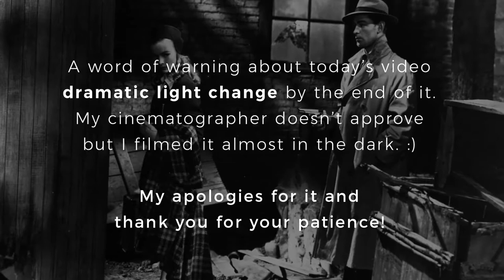Noirvember Film Noir Challenge | This Gun for Hire by Frank Tuttle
Hello everyone! On day 5 of this Noirvember movie challenge we discussing a movie that had a great impact on me when I first watched it. I am talking about “This Gun For Hire” and for those of you who haven’t watched it, it’s a smashing film with Alan Ladd and Veronica Lake. Prior to seeing this movie, I had only seen Ladd in roles like Shane or The Proud Rebel. His noir films had completely eluded me until I watched the one we are commenting today. His performance was so different from anything I had seen from him that it caught me off guard and completely blew me away. I already admired Veronica Lake so it was so great to see them together and, as they say, they are dynamite! I hope that once again, you enjoy this one 🎬